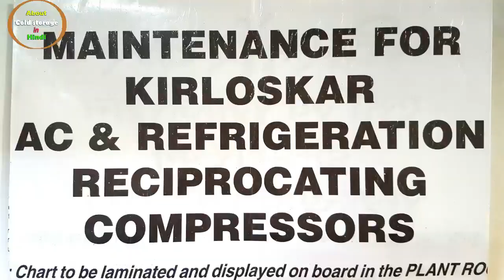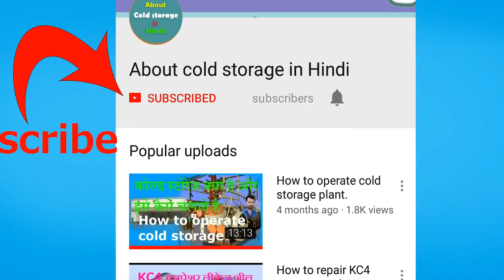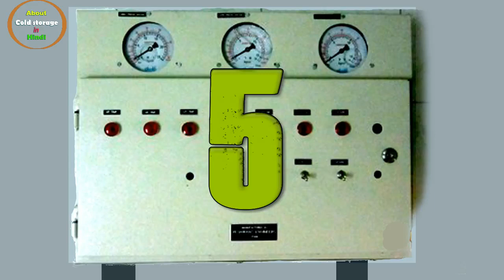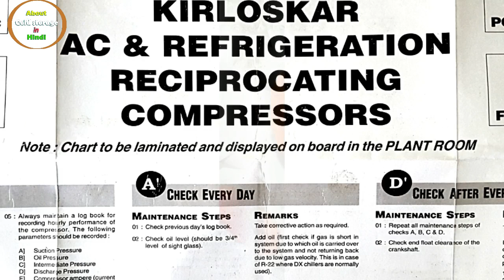New AC, KC, PC, and FK compressors keep these things in mind before starting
इस विडियो में नये AC, KC, PC और FK कंप्रेसर को स्टार्ट करने से पहले कौन-कौन सी बातों का ध्यान रखना चाहिए कौन-कौन सी direction  flow करना  चाहिए इस विडियो में बताया गया है|